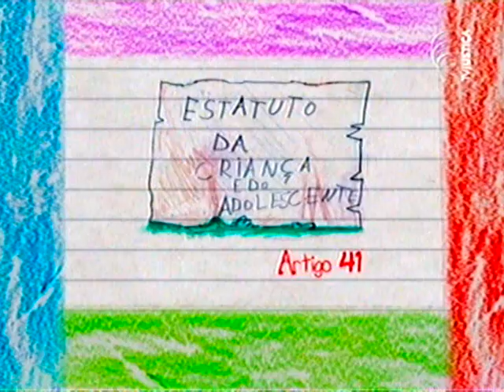Direitos da Criança Adotada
Direito das criança adotada